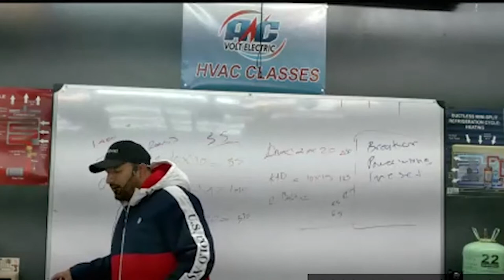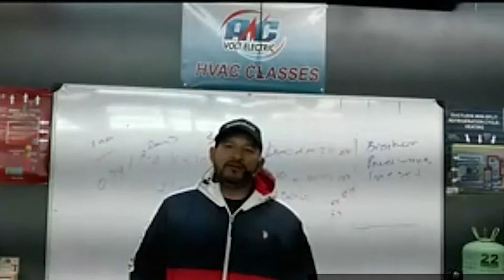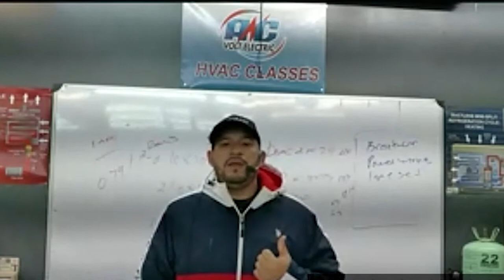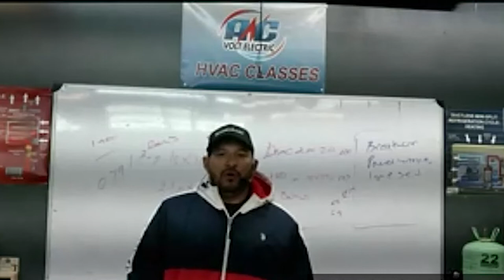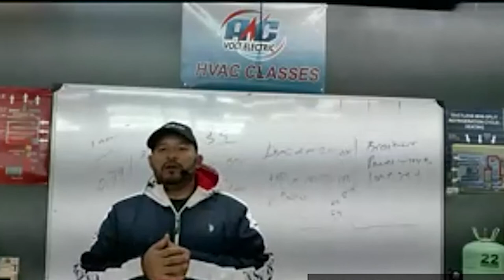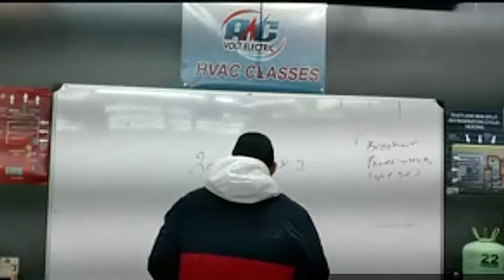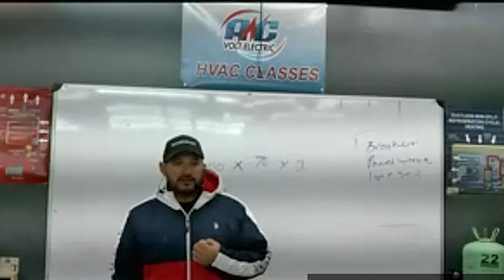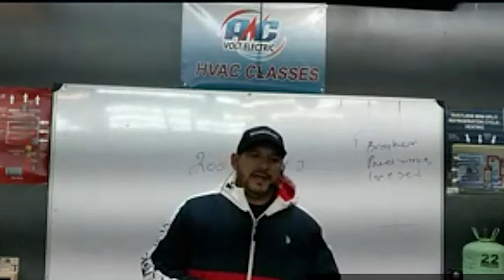Core Class Parte 1 Clases de Aire Acondicionado y Refrigeración y Electricidad